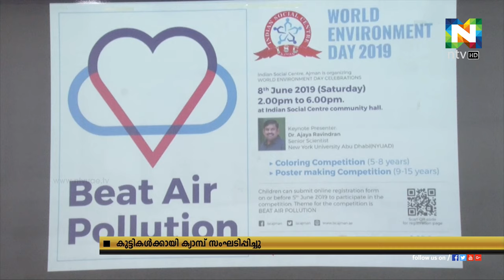അജ്മാന്‍ ഇന്ത്യന്‍ സോഷ്യല്‍ സെന്റര്‍ കുട്ടികള്‍ക്കായി പഠന ക്യാമ്പ് സംഘടിപ്പിച്ചു.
ലോകപരിസ്ഥിതി ദിനത്തോട് അനുബന്ധിച്ച് അജ്മാന്‍ ഇന്ത്യന്‍ സോഷ്യല്‍ സെന്റര്‍ കുട്ടികള്‍ക്കായി പഠന ക്യാമ്പ് സംഘടിപ്പിച്ചു.
നിരവധി വിദ്യാര്‍ത്ഥികളാണ് ക്യാമ്പില്‍ പങ്കെടുത്തത്.